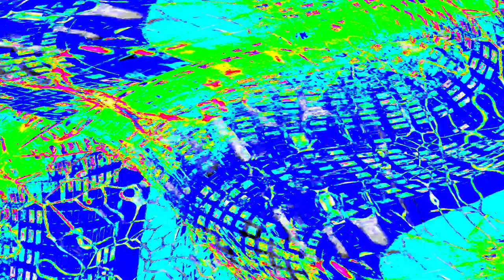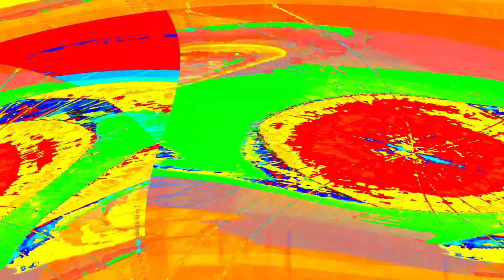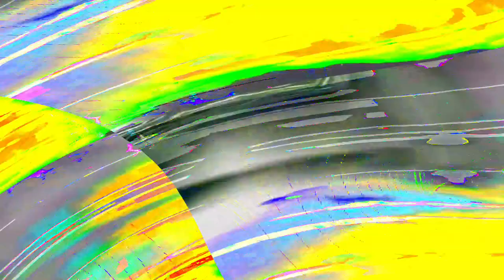[EPILEPSY WARNING] Movie 24 04 01 11h18m01s